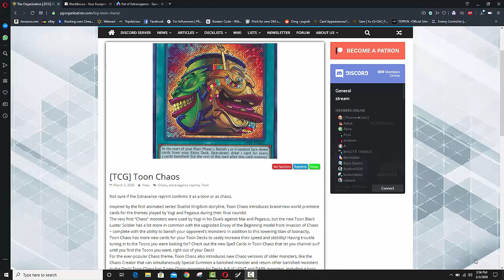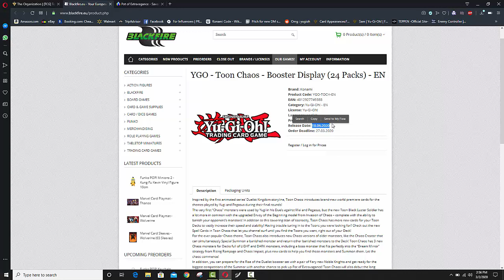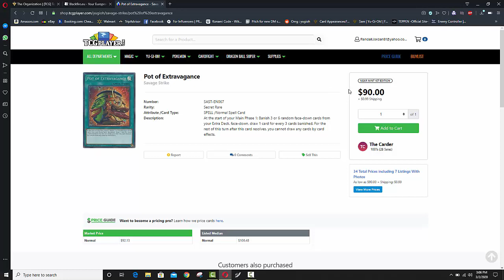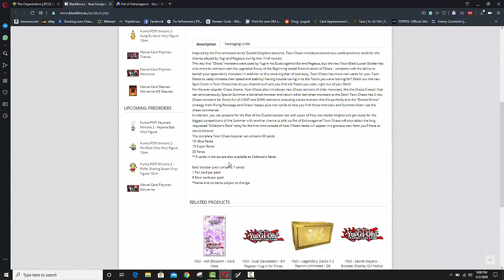NEW "TOON CHAOS" BOOSTER SET ANNOUNCED !!! POT OF EXTRAVAGANCE REPRINT !! NEW PEGASUS TOON CARDS